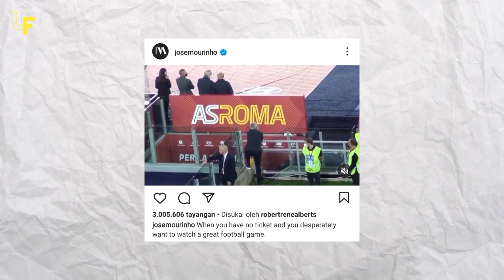kalah dari cremonese,Jose Mourinho kena kartu merah